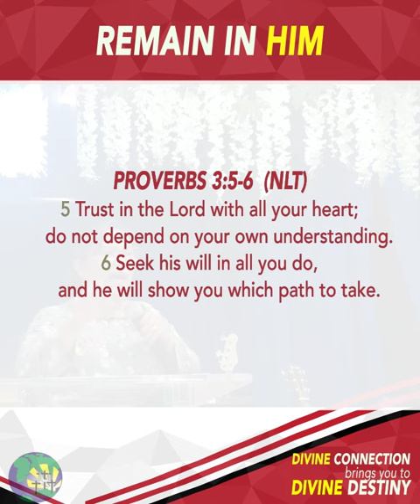REMAIN IN HIM -- Dra.Pstra. Salome Alvarez